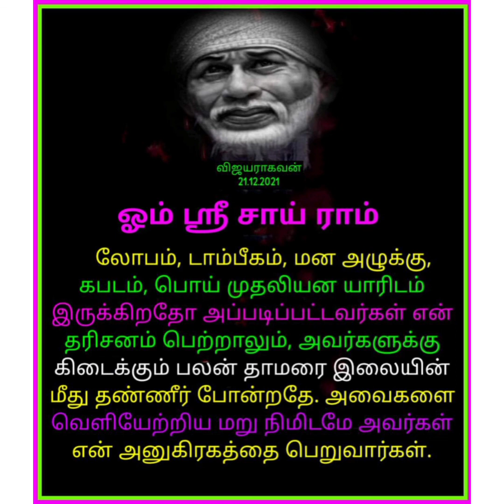Audio book Chapter 20 in Tamil Sai Sat Charita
With the blessings of Sathguru surrendering this work at thy holy feet.